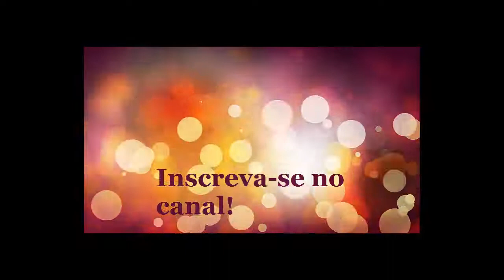APRENDA COMO PREPARAR OS TALOS DA TAIOBA - CANAL APRENDIZ / 52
Talos de taioba refogados!

Talos sem pele e picados
3 dentes de  alho
1 cebola picada
1 pitada de tempero baiano

frite o alho e a cebola em um pouco de azeite ou óleo
ecoloque os talos picadinhos  e refogue , coloque um pouquinho de água para dar cozimento. pode colocar cheiro verde.

( fica muito gostoso os talinhos refogados, experimente e diga se gostou.)